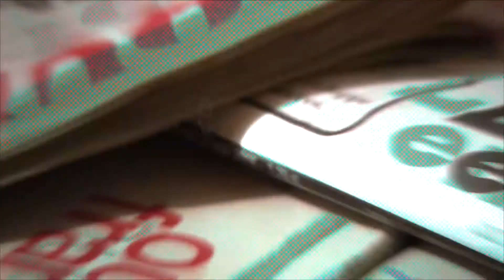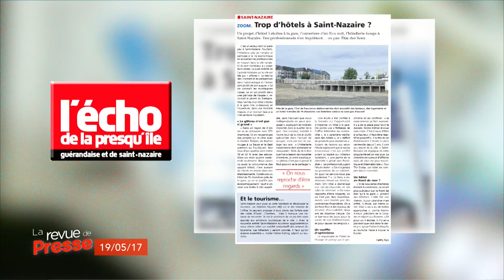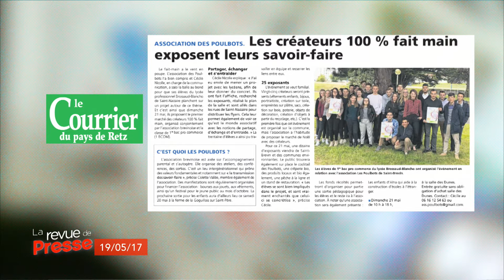La Revue de Presse du 19 mai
Honneur aux hebdos dans la revue de presse aujourd'hui. L'Eclaireur de Châteaubriant revient sur les 3 ans de la liaison tram-train entre Nantes et Châteaubriant. L'Echo de la Presqu'Île s'interroge sur l'offre hôtelière à Saint-Nazaire. Le Courrier du Pays de Retz fait un focus sur un marché 100% fait main.